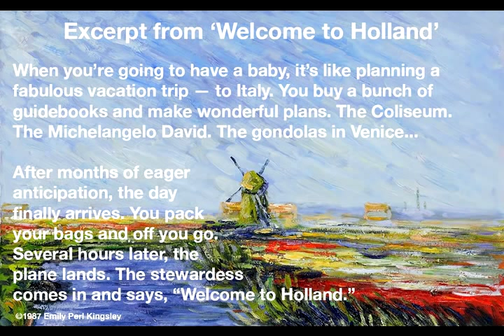Tell Me a Story: Bringing Nora Home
Diagnosis: heart condition and Down syndrome
Even before Nora Chesnut was born, her parents knew there was something wrong. Emily Chesnut was carrying twins, and at her 20-week ultrasound, doctors discovered one twin had a heart defect. The Chesnuts learned to deal with that. It was fixable. But at birth, they learned something else: Nora, the twin who had the heart defect, also had Down syndrome. Katie, the other twin, had no complications. "Getting the diagnosis of a child with Down syndrome is life-changing," Emily Chesnut says. In some ways, it has been a blessing. It has changed her perspective on life, parenthood and what it means to be a family.